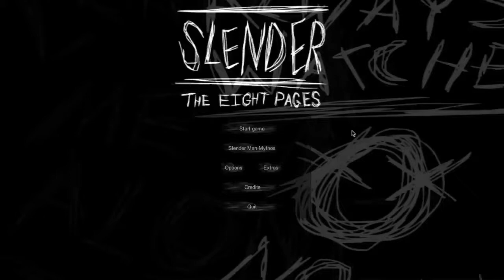ALEX ATTEMPTS SLENDER!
Okay so I pooed my pants playing this game and I thought you'd like to see it haha. Enjoy :)

If you would like to hear some luvvly jubbly music on the piano go to my music channel :D

Thanks so much for taking the time to watching my videos and reading the description!

Filmed with a Flip Ultra HD